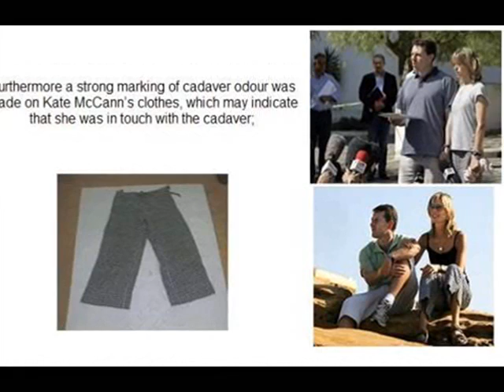McCann McMinute: Gonçalo Amaral Book Based On OFFICIAL POLICE FILES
Anna Andress - From My Big Desk:
'Maddie: The Truth of the Lie' ENGLISH Translation!

Join the NEW! HiDeHo CONTROVERSY Facebook Group - Learn the TRUTH about what happened to Madeleine McCann from the details contained in the OFFICIAL PORTUGUESE POLICE FILES released to the public in July 2008 but, for unknown reasons, NOT AVAILABLE in UK media. Join in DISCUSSIONS or VIEW only in our OPEN Facebook Group...
 Read the book online!

NEW! HiDeHo CONTROVERSY Reference Forum WELCOME

View WELCOME and links to Facebook Group and Updated Archived threads (for those NOT on Facebook)

Did Gonçalo Amaral write his book to damage Madeleine? Kate's question answered.
http:mccannpjfiles.co.uk